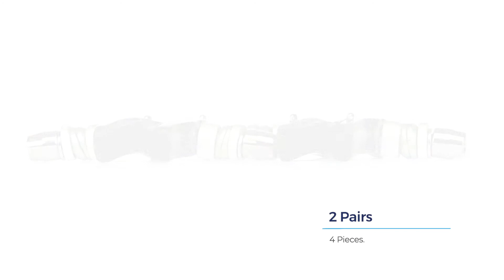BBS-05 / VeeStop / Rim brake